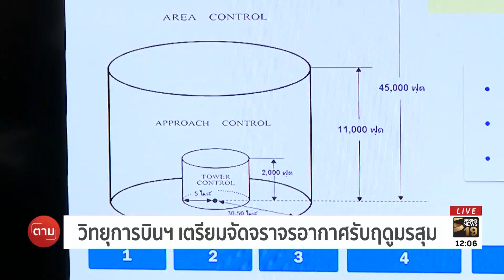วิทยุการบินจ้ดจราจรอากาศรับฤดูมรสุม | ตามข่าวเที่ยง | 30 ก.ย. 61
การเกิดฝนฟ้าคะนอง และพายุฝน ตั้งแต่วันนี้จนต้นเดือนหน้า เนื่องจากสภาพอากาศที่แปรปรวน ทำให้วิทยุการบินแห่งประเทศไทย เตรียมบริหารจราจรทางอากาศ เพื่อรองรับกรณีเที่ยวบินได้รับผลกระทบในช่วงเวลาดังกล่าว